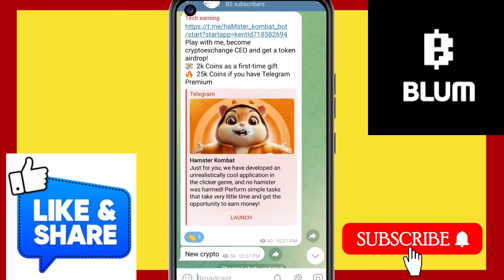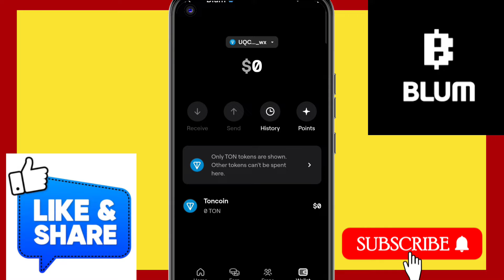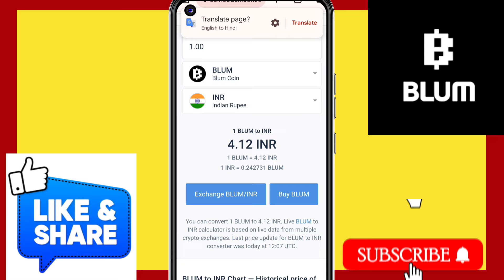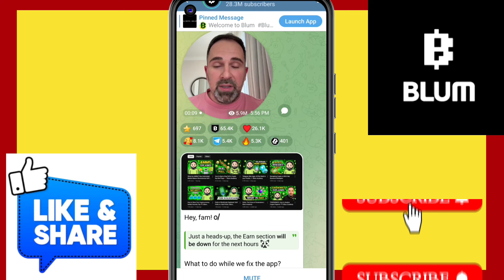Blum airdrop listing | Blum airdrop price | Blum airdrop listing date